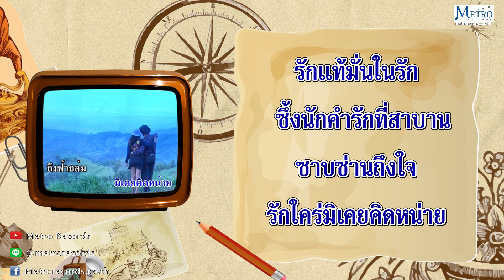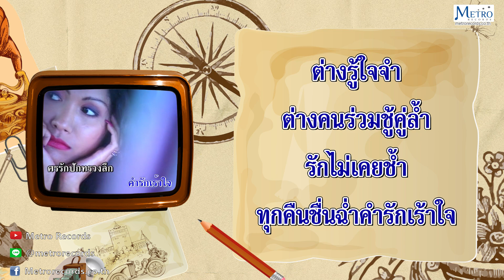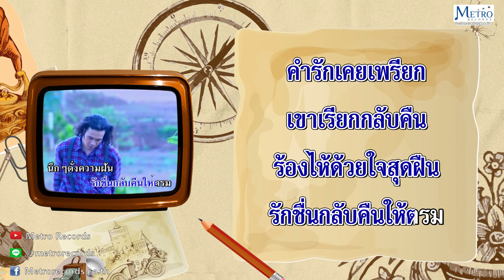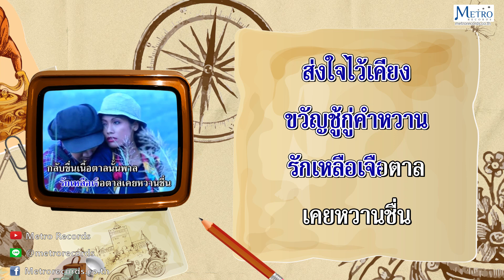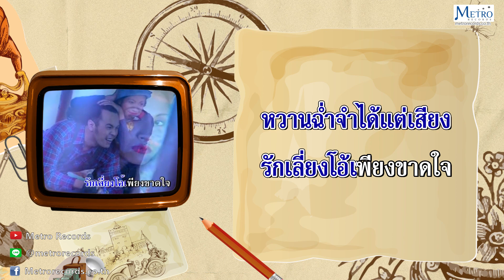ยอดปรารถนา - ยรรยงค์ เสลานนท์ ( สุนทราภรณ์ Suntaraporn | Official Master ต้นฉบับเดิม )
เพลง : ยอดปรารถนา
ศิลปิน :  ยรรยงค์ เสลานนท์
อัลบั้ม : สุนทราภรณ์ แฟนคลับ ดาวรุ่งสุนทราภรณ์ ชุด ใจชายใจหญิง
คำร้อง : สุรัฐ พุกกะเวส
ทำนอง : เอื้อ สุนทรสนาน

รักเอยหวานฉ่ำมาแรมร้างจำห่าง
คิดถึงฉันบ้างอย่าร้างแรมเลือน
น้ำคำน้ำใจติดตรึงถึงแรมเดือน
รอยหยิกติดเตือนให้จำเสมอ

แท้จริงฉันใช่จะไปรักใครอื่น
รักเดียวรักชื่นเท่านั้นคือเธอ
รักใครร้อยคนไม่เคยคิดปรนเปรอ
ใจมั่นเสมอรักเธอไม่หน่าย

รักแล้วมิแคล้วคลาดขาดหวัง
อย่าเคืองคิดชังเบี่ยงบ่าย
ขาดเธอเหมือนใจจะขาดหาย
อกใจสลายแรมรา

ฉันยังรักมั่นคอยวันสัมพันธ์คู่
ฉันยังรักอยูไม่รู้โรยรา
ฉันยังพะวงว่าเธอนั้นคงมา
จงกลับมาหารักพามาด้วย